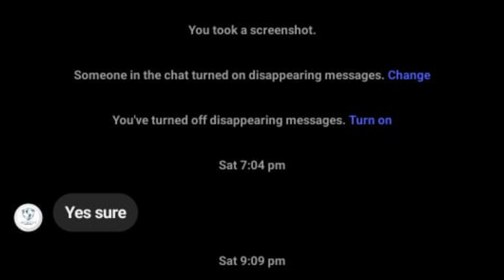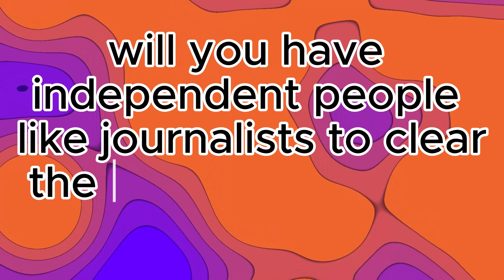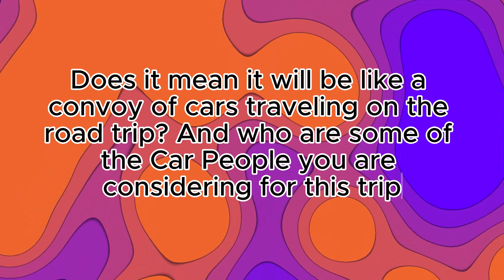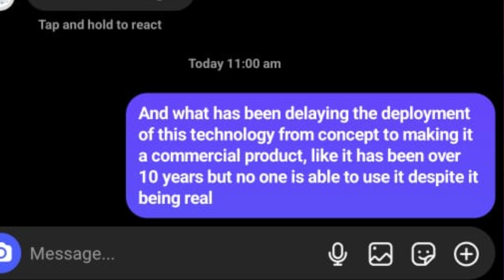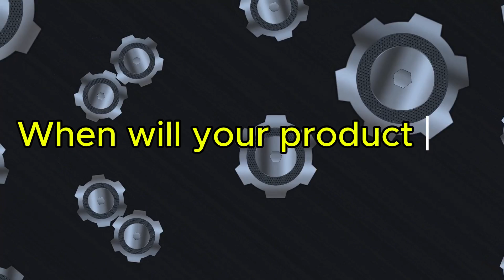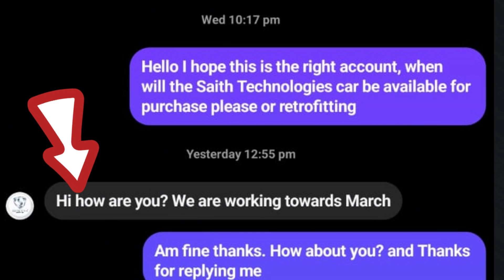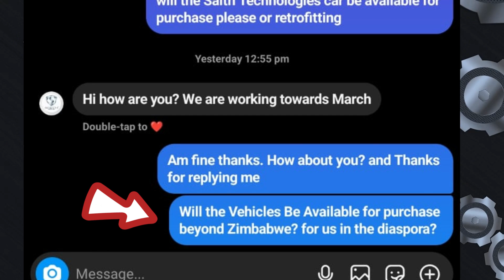UPDATE: Will Maxwell Free Energy Car Be Available Worldwide?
Will Maxwell Free Energy Car Be Available Worldwide? Here’s the Answer. Big updates from Saith Technologies! In this video, we share the latest answers to your burning questions about Maxwell Chikumbutso’s microsonic energy device and the upcoming road trip from Egypt to Harare. We asked about product availability outside Zimbabwe, peer-to-peer reviews, and whether independent journalists and car reviewers will be part of the trip.

While some answers were clear—like a “Yes” to worldwide availability and involving experts—others, like who exactly will review the car, remain vague. We also discuss the importance of peer reviews and why involving credible figures like MKBHD could make or break Maxwell’s invention.

If you missed our previous video, we’ll replay it at the end, along with a clip of Maxwell explaining how his device works.

0:00:00 Maxwell Chikumbutso Big Update
0:00:38 Will Maxwell Chikumbutso Products Be Worldwide
0:01:02 When Will Peer to Peer Reviews Take Place
0:01:20 Will Independent Journalist be in Planned Road Trip
0:02:00 Should MKBHD Review Maxwell's Car?
0:02:51 Why Maxwell Does Not Supply Electricity in Zimbabwe
0:03:28 How Maxwell Technology Works
0:05:16 Does Maxwell Machine Needs maintaining
0:06:27 Maxwell Chikumbutso First Update Video